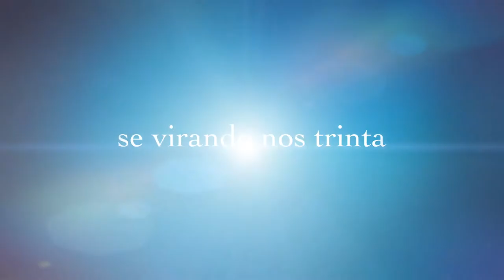FRANCAL 2018: Calçados de Conceição do Coité fazem grandes negócios em São Paulo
Principais reportagens realizadas na Francal 2018.

Paulo Marcos